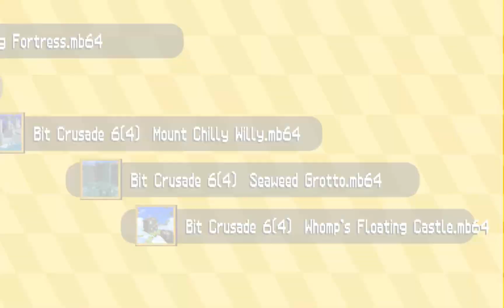Bob-omb Village by salefrok - Mario Builder 64